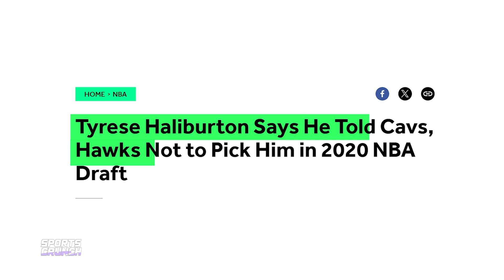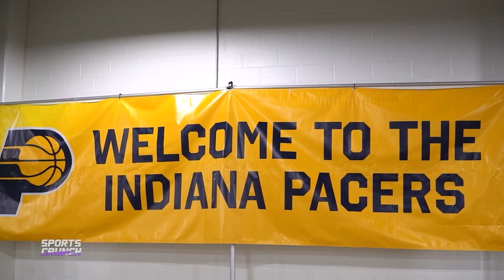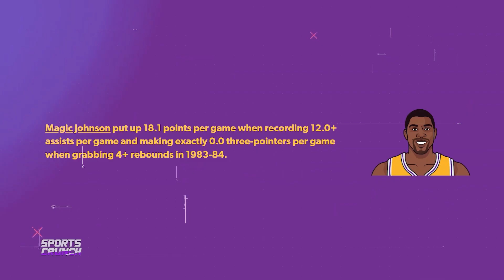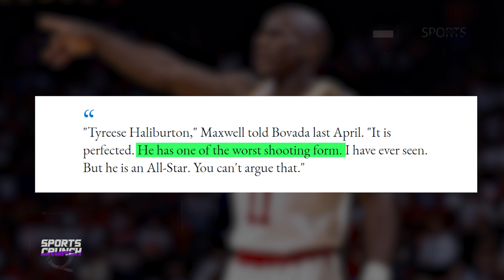Did the Pacers really win this trade?!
You know what the reality of win-win trades in the NBA is? That... usually... one team ends up winning more than the other. And what better example to prove it than one of the most iconic trades of the last decade. It's been 5 years now since the Dallas Mavericks and Atlanta Hawks agreed to trade their 2018 draft picks in a deal that completely changed the future of the league. (Pause and show highlights of Luka and Trae)

And even though during the first few seasons in the NBA, both players almost instantly became the face of both franchises, including good Playoff runs. it's possible that one of the two teams ... would reverse that trade today. Because while Trae Young may be an All-Star and a difference maker, Luka Doncic is one of that handful of players you can put the word "super" before "star". Even so, the funny thing is that this story has been repeated again...

Inspired by Giannis GOES OFF on Tyrese Haliburton & the Pacers after the game 😳

Inspired by Tyrese Haliburton is a Basketball Genius

Inspired by 10 Minutes Of Tyrese Haliburton RIDICULOUS Highlights 😱🔥

Inspired by Tyrese Haliburton Tells His Side Of The Giannis Game Ball Incident | 12/19/23

Inspired by Why Did 11 NBA Teams Pass on Tyrese Haliburton?

Inspired by Best of Tyrese Haliburton So Far 🏁 23-24 HIGHLIGHTS

Inspired by How The "Tyrese Haliburton Offense" Has BROKEN The NBA

Inspired by THE TRUTH About Tyrese Haliburton and De’Aaron Fox

Inspired by Tyrese Haliburton On Rise To NBA Stardom, Following PG’s Pacers Legacy, Team USA & More | EP 18

Inspired by The Rise of Tyrese Haliburton | Original Documentary

On Sports Crunch, stay in the know with hooper highlights, sports news, and NBA MVP predictions.

The following statement refers to the use of copyrighted material.